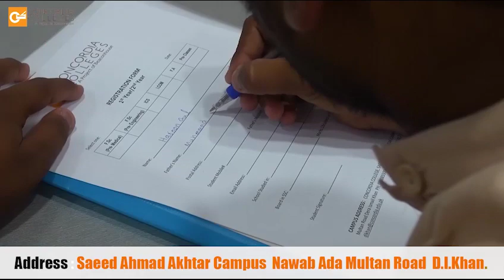WHO| WHO representative in Pakistan Doctor Palitha Mahipala visit Dera Ismail Khan|Flood|BHUs in kp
WHO| WHO representative in Pakistan Doctor Palitha Mahipala visit Dera Ismail Khan|Flood|BHUs damaged by flood in Dera Ismail khan, khyber pakhtunkhwa will be rebuilt.